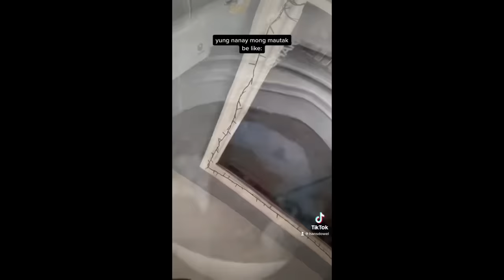HANS DOWEL FUNNY KIDNAP TIKTOK VIDEOS